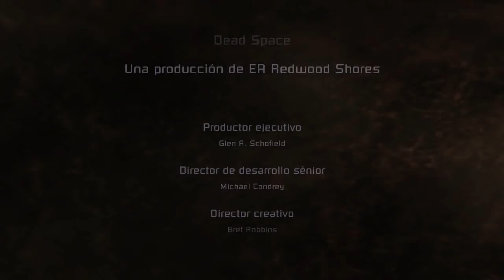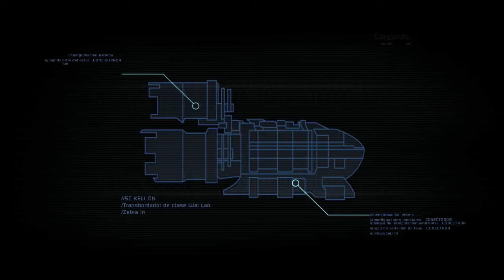Dead Space: Jefe Final (Y Parte Final).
Al fin, ya termine el primer Dead Space. Si no incluí esta parte en el vídeo anterior del Capitulo 12, es porque el juego fallo.
PD. 1: Pobre Isaac.
PD. 2: Kendra, eso te pasa por z0rr4 traidora.